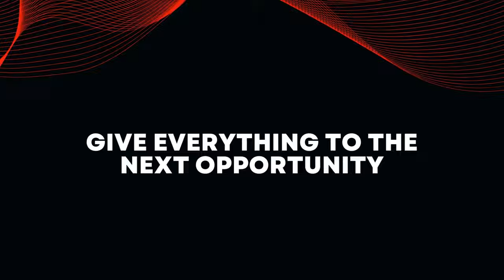জীবনে সফলতার জন্য ৩টি উপদেশ (Roger Federer's speech)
In this video I talk about the 3 important lessons I learned about success & failure in life from Roger Federer's commencement speech at Dartmouth 2024. I am aware that many can rightfully claim that Novak Djokovic is the best tennis player of all time but let's not argue about that in this video section.

🔔 ছাত্র হিসাবে সফল হতে, কোন কিছু দ্রুত শিখতে "সাবস্কাইব" করুন

🌎 আমি সিয়াম, learning & productivity এর উপর ভিডিও বানাই। আমি একজন বাংলাদেশী, হার্ভার্ড বিশ্ববিদ্যালয়ে উপর স্নাতক করেছি। আমি IBM এ AI Product Manager হিসাবে কাজ করি।

🕒 Timestamps
0:00 Intro
0:24 Advice 1
2:30 Advice 2
3:54 Advice 3

👦🏽 About me:
I am Seeam Shahid Noor and I want to help students study smart, learn fast, & achieve more. I finished my HSC in Bangladesh, finished my undergrad at Harvard, & now work as a Senior Product Manager at a top fintech startup that builds education-to-career pathways.